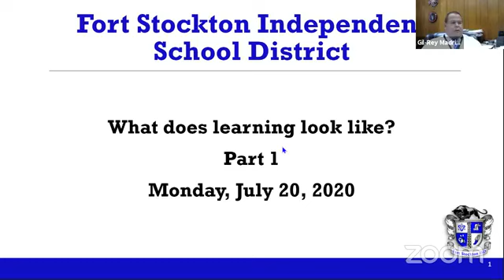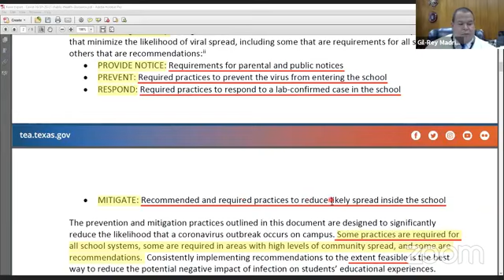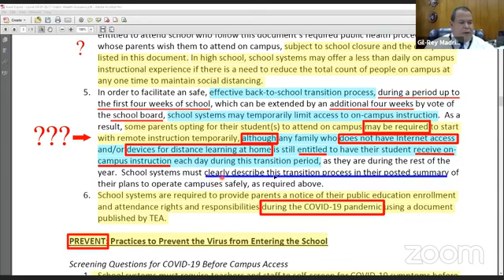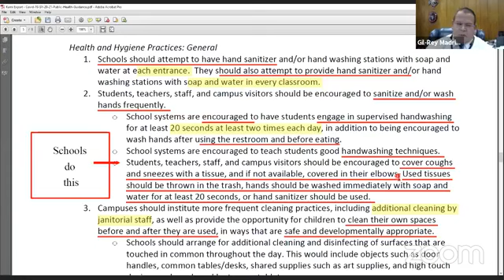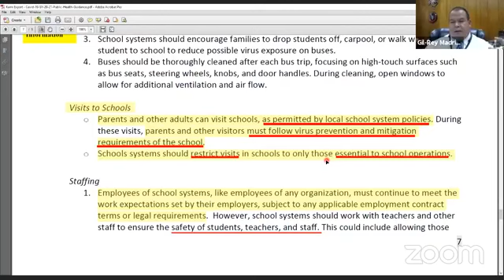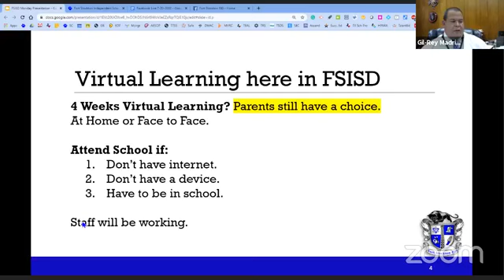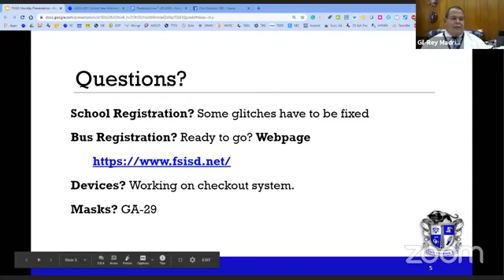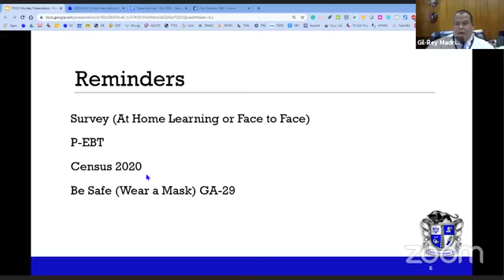Facebook Live with Assistant Superintendent, Mr. Madrid | July 20, 2020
Updates on school district information for the upcoming 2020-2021 school year.